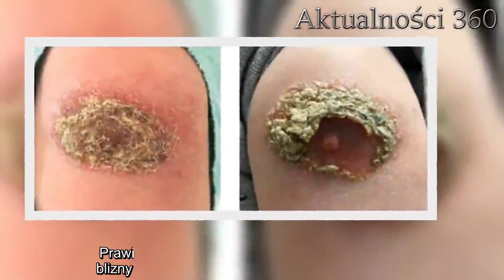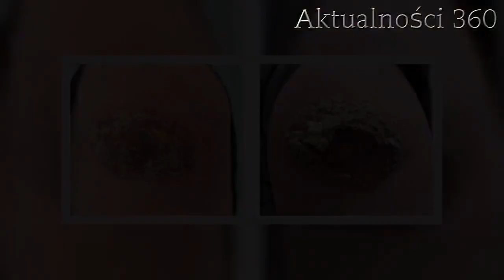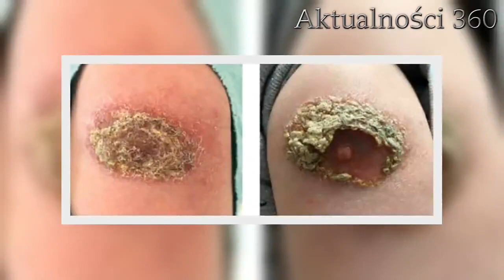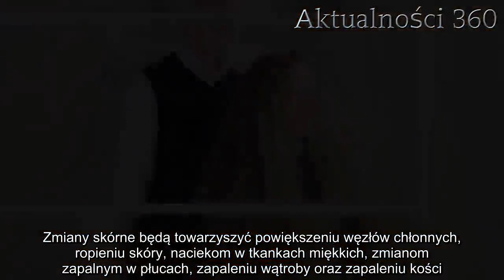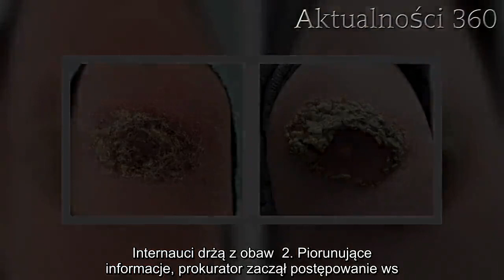Masz na ramieniu podobną bliznę po szczepionce? Prawda o jej pochodzeniu sprawia, że ludzie bledną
Szczepionka większości osób kojarzy się z przykrymi chwilami z dzieciństwa. Chwile szczepień nie należały do najlepszych momentów naszego życia, ale wszyscy musieliśmy przez to przejść. Większość z nas ma także bliznę na ramieniu po jednej z nich. Prawda o tym jak powstała, jest o wiele bardziej szokująca, niż można przypuszczać.   Szczepionka prawie każdemu kojarzy się źle. Niektórzy są przeciwni jakimkolwiek szczepieniom, argumentując ich tragiczny wpływ na zdrowie, inni natomiast pamiętają, jaką traumą było to doświadczenie w dzieciństwie. Prawie każdy z nas ma ślad w postaci niewielkiej blizny w miejscu wykonania pierwszej szczepionki. Niewiele osób jednak wie, jakie mogły być jej konsekwencje.   Szczepionka, która szkodzi  Blizna, którą nosi większość z nas, powstała przy pierwszym szczepieniu. Noworodki dzień po urodzeniu szczepione są na gruźlicę szczepionką BCG. W Polsce wciąż jest to szczepienie obowiązkowe, choć w krajach Europy Zachodniej oraz w Stanach Zjednoczonych zrezygnowano z tej praktyki.   Jak się okazuje, obecnie nie istnieje skuteczna szczepionka przeciwko gruźlicy. Wykształciło się wiele szczepów tej choroby, które są odporne na jakiekolwiek szczepienia. Światowa Organizacja Zdrowia WHO musiała zaproponować szereg działań w przypadkach stwierdzenia pojawienia się tej choroby: szczepienie osób szczególnie narażonych, rejestrowanie każdego przypadku zarażenia, izolacja chorych oraz badanie wszystkich, którzy mieli kontakt z chorym.   W Polsce współczynnik zachorowalności jest relatywnie wysoki - jest znacznie wyższy od średniej europejskiej. W Polsce wynosi ona 22,2 przypadków na 100 000, z kolei w Niemczech jest to tylko 5,3. Blizny po szczepionce        Najwięcej kontrowersji wzbudzają powikłania po szczepieniu. Zakłada się, że mała blizna, która zostaje na ramieniu powinna mieć wielkość od 3 do 10 mm. Zazwyczaj jest to 6-8 mm.   NOP, czyli niepożądany odczyn poszczepienny po użyciu szczepionki BCG oznacza zmiany skórne, które zaszły co najmniej w dwóch miejscach poza miejscem szczepienia. Towarzyszyć mu może gorączka lub stan podgorączkowy, spadek masy ciała, zmęczenie organizmu. Zmiany skórne będą towarzyszyć powiększeniu węzłów chłonnych, ropieniu skóry, naciekom w tkankach miękkich, zmianom zapalnym w płucach, zapaleniu wątroby oraz zapaleniu kości.   Dzisiaj grzeje: 1. Piorunujące informacje, prokurator zaczął postępowanie ws. Viki Gabor. Internauci drżą z obaw  2. Piorunujące informacje, prokurator zaczął postępowanie ws. Viki Gabor. Internauci drżą z obaw  Odsetek noworodków z powikłaniami spada, jeżeli szczepi się je po 1. i po 3. miesiącu życia. NOP występuje zazwyczaj u dzieci z obniżoną odpornością. Niestety dzieci nie bada się i szczepi się je już w ciągu pierwszej doby po urodzeniu. Praktyka ta wzbudza coraz większe wątpliwości wśród rodziców, którzy tracą zaufanie do systemu opieki zdrowotnej w naszym kraju.    źródło zdjęcia: szczepienia.blogspot.com  Najlepsze newsy dnia:      źródło: webniusy.pl    Następny